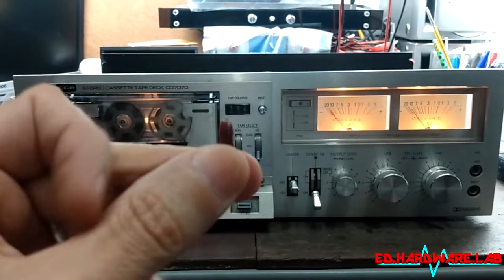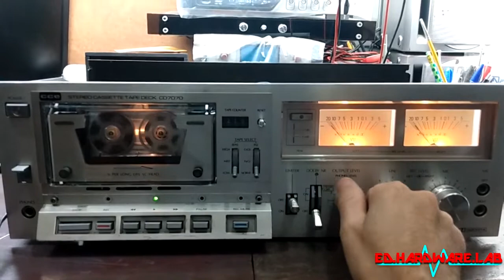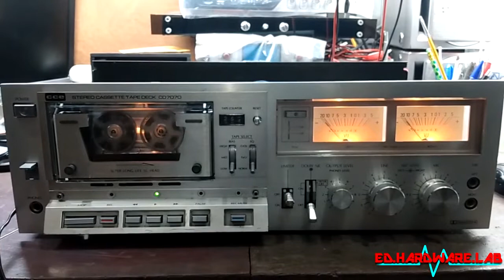Consertos Vintage 041 - CCE - toca-fitas CD-7070 (FL-6000) (parte 02) - #0246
Apresento um toca-fitas CD-7070 (FL-6000) ( parte 02).

Descobri o causador do problema crônico de perda de áudio deste aparelho.